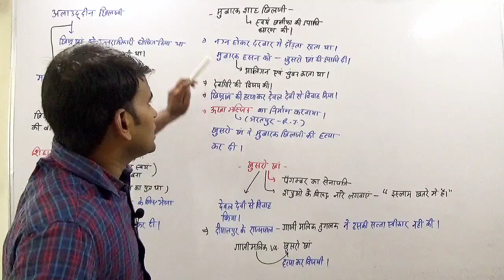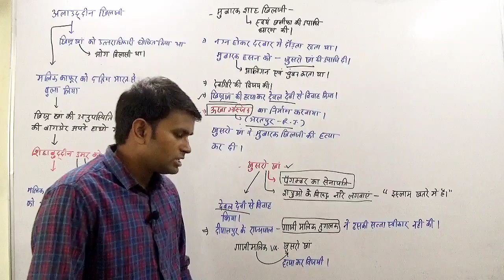Medieval History- मुबारक शाह खिलजी एवं खुशरो खां